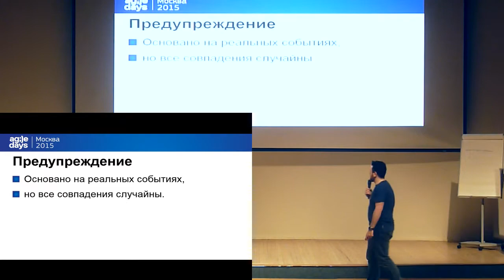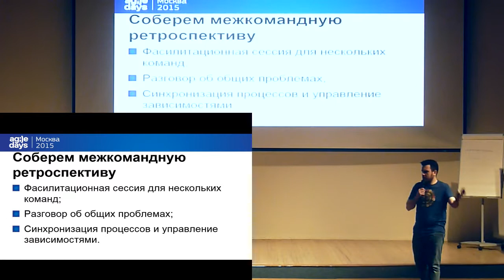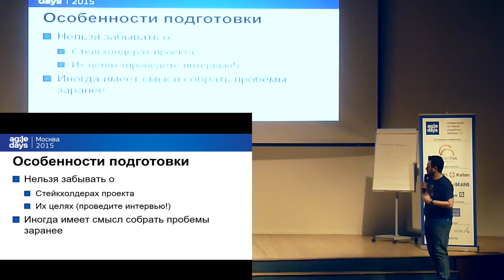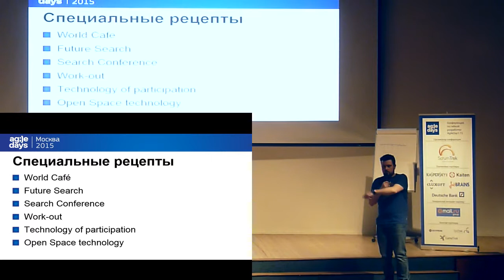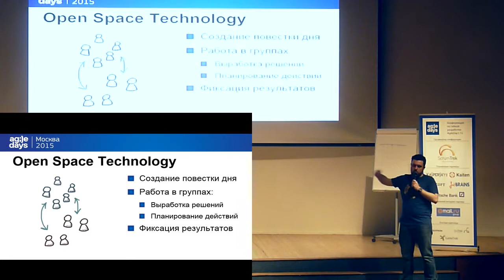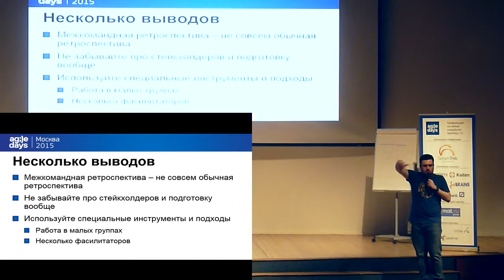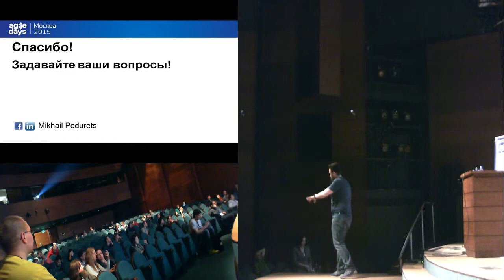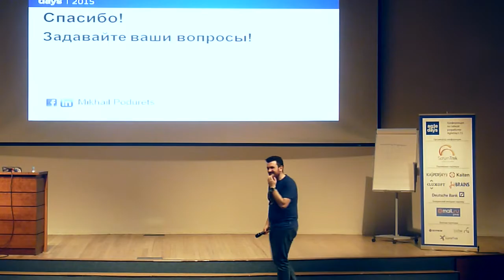Как договариваются команды — межкомандная ретроспектива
Как договариваются команды — межкомандная ретроспектива (Михаил Подурец, AgileDays-2015)
* Михаил Подурец

В конце каждого спринта мы с коллегами идем на ретроспективу: обсуждаем что хорошо, что плохо, что оставить, что изменить, а что чуть-чуть улучшить.

Но что делать, если надо продуктом работает уже не одна команда?
Вроде бы и улучшения есть, а целиком системой производства никто не занимается. Опять локальные улучшения, будь они неладны!

На помощь призывается межкомандная ретроспектива.

В докладе я расскажу о нашем опыте проведения такой ретроспективы: как готовили, и чем подготовка ретроспективы на 30 человек отличается от того же, но для 7и, на что обратили внимание, а на что нет и во что это вылилось, к чему нужно было быть готовым во время проведения и как мы решали проблемы по ходу, какие выводы сделали.